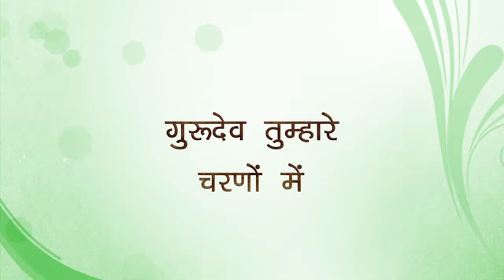गुरुदेव तुम्हारे चरणों में - Gurudev Tumhare Charno Me - Sanjay Gulati Popular Bhajan ​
गुरुदेव  तुम्हारे चरणों में - Gurudev Tumhare Charno Me - श्री संजय गुलाटी जी द्वारा प्यारा भजन  Sanjay Gulati Popular Bhajan

Speaker:- Sadhguru Sakshi Shree

About Sadhguru Sakshi Shree ji:
Siddha Sadhguru Sakshi Shree Ram Kripal Ji, an enlightened master and divine messenger has simplified spirituality so that it can be experienced & lived by every individual on this earth. He has been spearheading a strong spiritual movement against false religiosity that is prevailing all over the world and is working relentlessly towards freeing the individual from all kinds of ideologies and belief systems that have blinded and divided humanity through the ages. He believes that religion is the science of inner development or self-realization and defines God as an all-pervading infinite energy that express itself in the form of peace, happiness and bliss and experiencing the same can be termed as self-realization and enlightenment.

Sadhguru Sakshi Shree Spiritual advice on meditation techniques, inspirational quotes, and Motivational speeches provides rewarding relationships, and increases spiritual awareness. In this channel you will daily get inspirational motivational videos in Hindi by Sadhguru regarding spiritual healing, spiritual readings, and spiritual awakening as well. The daily motivation and inspiration videos also cover self-development, spiritual advice by Sadhguru, meditation techniques by Sadhguru, self-enlightenment, happiness, success, peace, and many more areas of self-growth & spirituality.

Param Pujya Gurudev Sadhguru Sakshi Shree through Science Divine:
Sadhguru Sakshi Ram Kripal Ji, lovingly called Sakshi Shree by his devotees is the founder of Science Divine: The Science of Divine Living. The mission of Science Divine is to spread the message of love and meditation all over the world for creating a new humanity with sound body, sound mind and self realization that would live a life a life filled with everlasting happiness while simultaneously enjoying the fruits of material prosperity and riches. The Science of Divine Living has been providing revolutionary insights for a new way of joyful living and effective remedies to tackle all kinds of modern-day ailments and stress related problems. Sadhguru Sakshi Shree through his ‘spirituality simplified’ and’ scientific techniques for inner transformation’ has touched the lives of millions of people all over the world, while helping them realize their optimum potential.

Sewa Mission and Social work by Sadhguru Sakshi Shree ji:
Jhuggi Jhopadi Shiksha Sewa Mission is a by-product of Param Pujya Gurudev Sadhguru Sakshi Shree’s intense commitment to create a new humanity on this earth by nurturing childhood with love and meditation along with world class education of modern science and technology. It is his heartfelt wish to establish Science Divine Vidyapeeths in each and every city of the country especially for these underprivileged children, who would otherwise not be able to see the face of a school due to their poverty and slum dwelling.